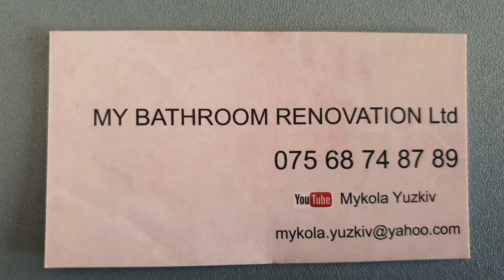Completely bathroom renovation!